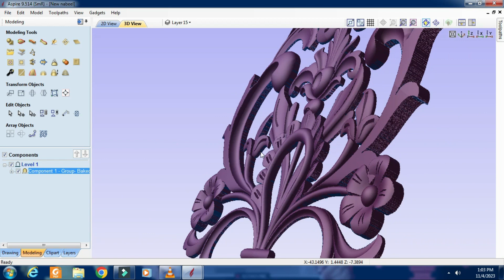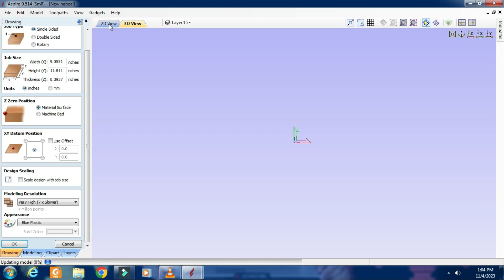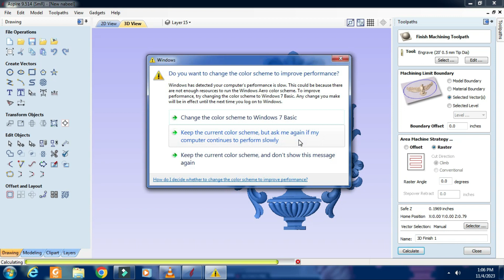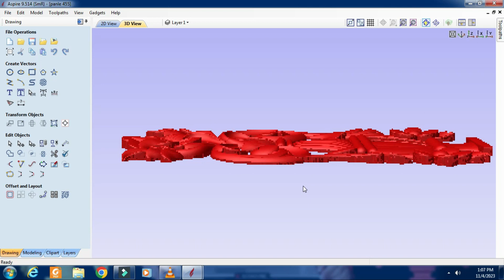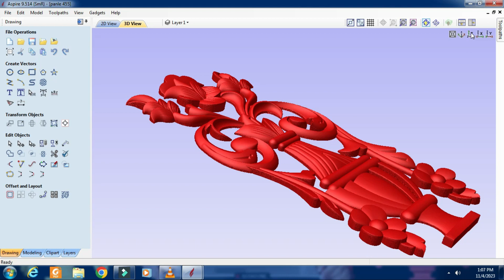free download 3D design model/ cnc relief files aspire 9.5/art cam wood carving/router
design 1.

1000+ 3D and 5000+ 2D Paid design available for cnc machine.